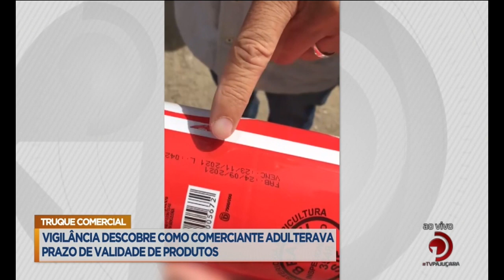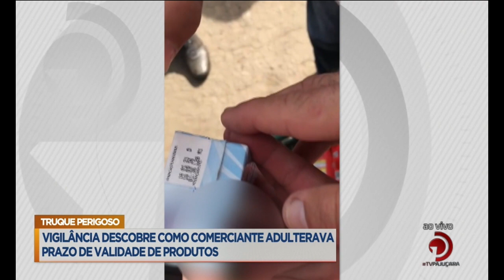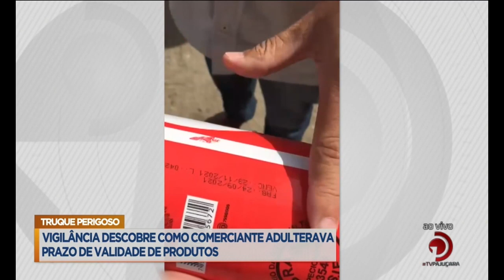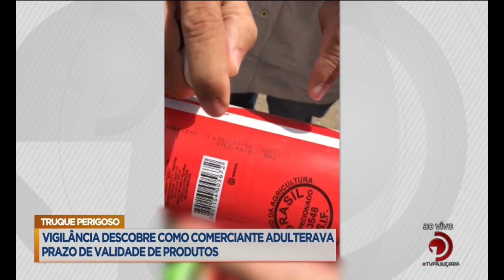Vigilância descobre como comerciante adulterava prazo de validade de produtos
Acompanhe detalhes sobre a fiscalização.